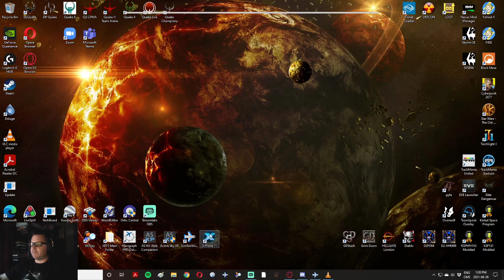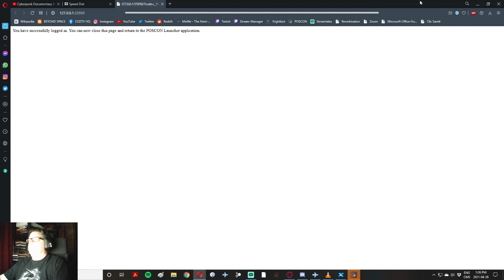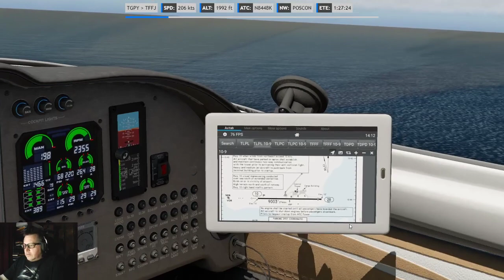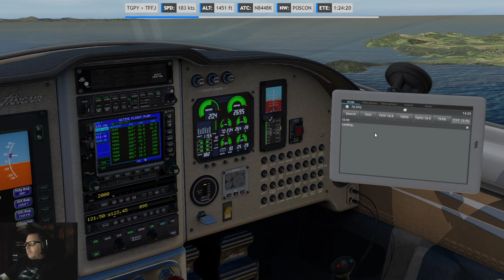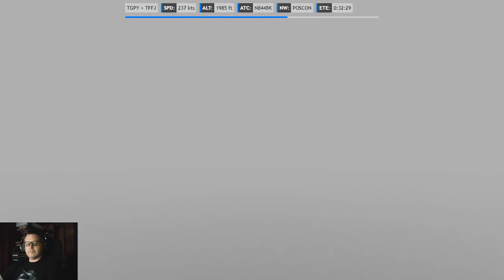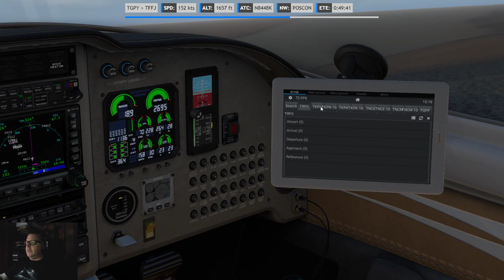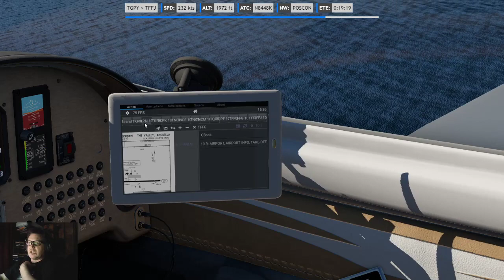[EN/FR QC] XP11 (POSCON) - Caribean Challenge Redux TGA Marathon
Coming back to GA with a vengeance! I set up a challenge that was great but apparently ran out of time for. But great challenge no less!